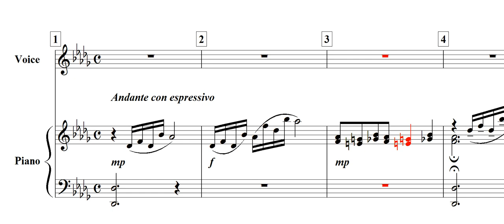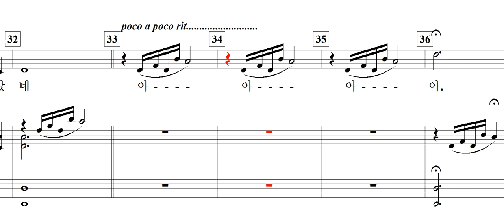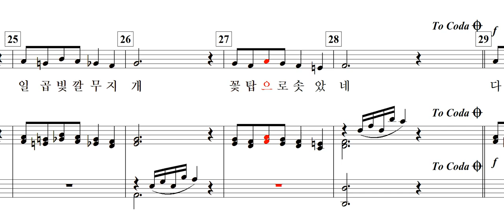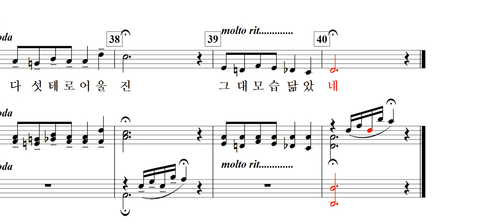꽃밥(심용석譯詩. 김태완 曲)